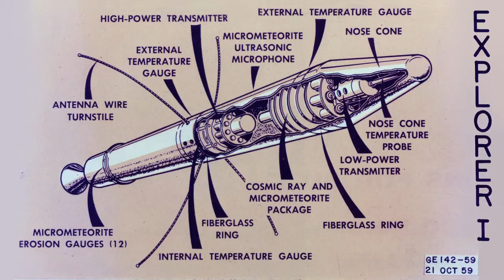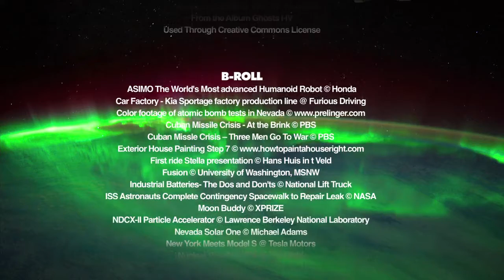Everything Will Be Alright Episode 7: Dr. Geoffrey Landis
Dr. Landis is a NASA Scientist and expert on Solar Energy.  He and Christian discuss the future of energy production on Planet Earth with particular emphasis on solar power in the coming decades.